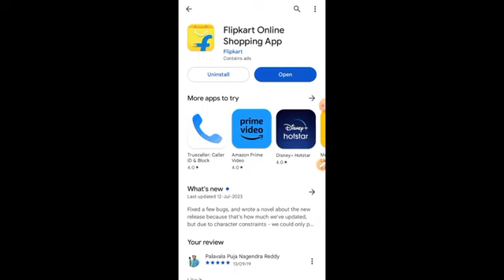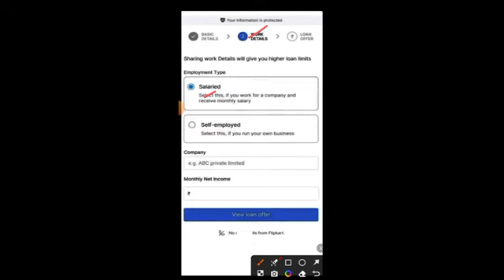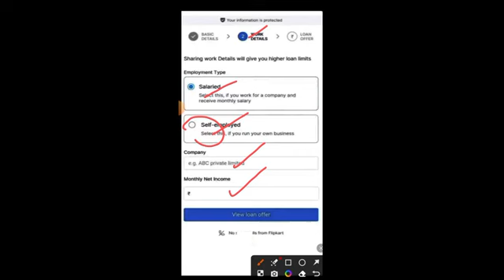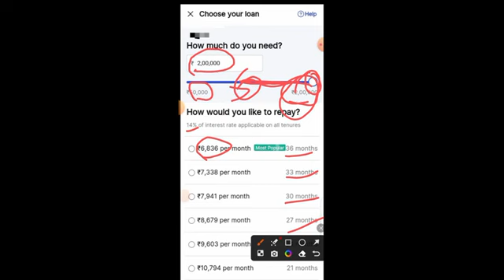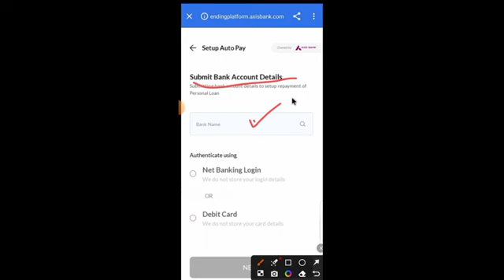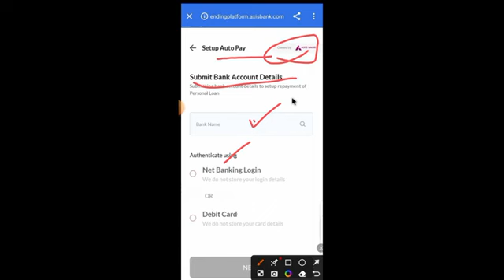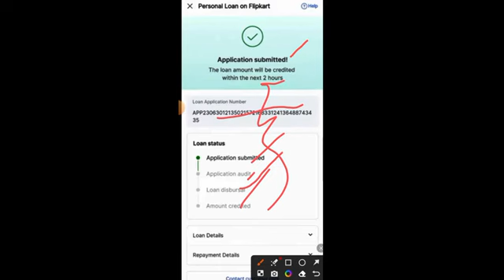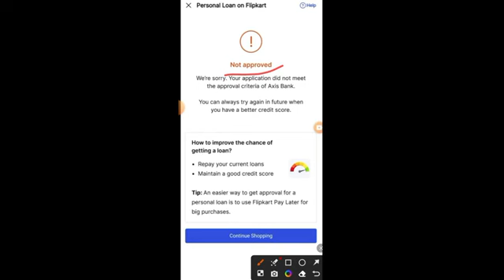Flipkart Personal Loan Apply 2025 / flipkart loan apply / Flipkart Instant Personal Loan apply